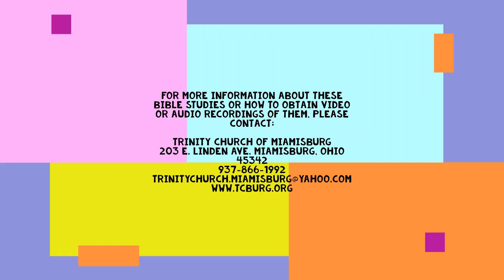Trinity Bible Study October 27, 2020 Acts 16:25-34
The best decision Paul made as a Christian.